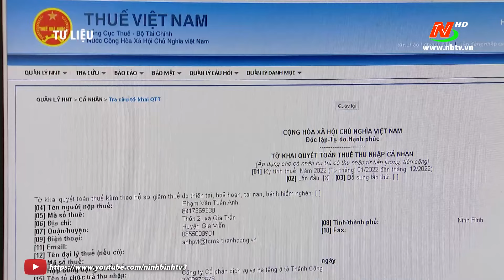Thời sự Tối NinhBinhTV - 27/12/2023